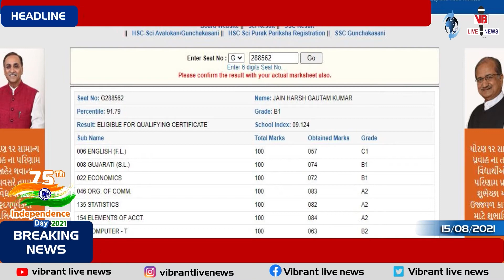Bulletin News 15/08/2021 | આજના દિવસ ના તમામ મહત્વપૂર્ણ સમાચાર | Vibrant Live News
વાઈબ્રન્ટ લાઈવ ન્યૂજ ની યુટ્યુબ ચેનલને જરૂરથી સબસ્ક્રાઈબ કરો અને બેલ આઈકોન ને પ્રેસ કરી ગુજરાતનાં તમામ ન્યૂજ સૌથી પહેલા મેળવો.

Vibrant Live News | વાઈબ્રન્ટ લાઈવ ન્યૂજ – નિર્ભય સત્ય જનતાનો અવાજ